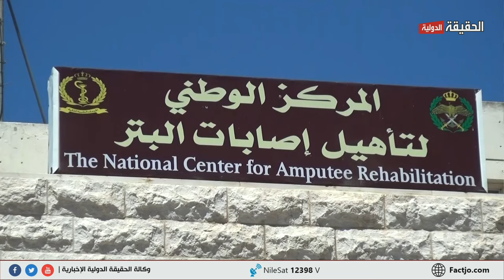الأردن يطلق مبادرة استعادة الامل لدعم مبتوري الأطراف في غزة الحقيقة الدولية 26 8 2024